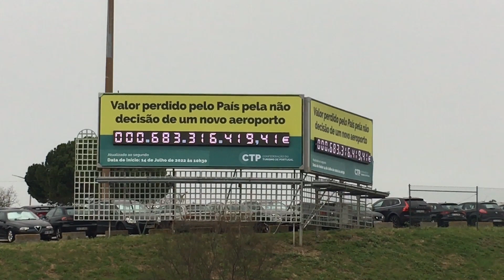Are you Portuguese? Are you from Lisboa? let us know what this mean! Please, Sharing is caring!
When walking from airport to Lisbon center I noticed this sign…I can translate as it is about airport and money..but rather get info from some Portuguese why and what is the meaning of this sign! Remember? Sharing is caring!